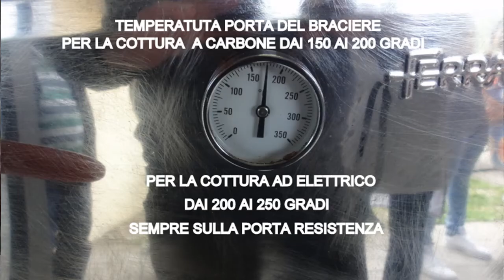2 maggio 2023 - Lo spiedo bresciano spiegato dal Maestro spiedatore Mauro Tosi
realizzazione del video Capelli Videotecnica Condino Tn